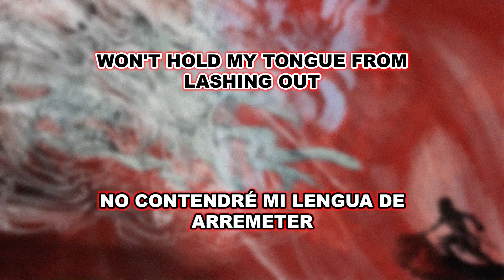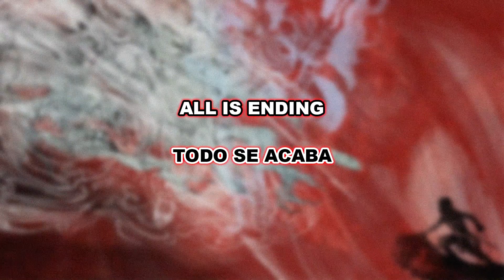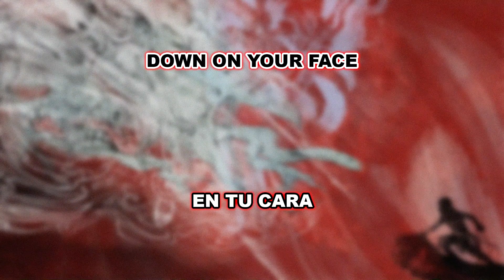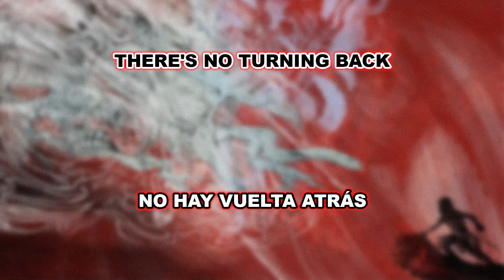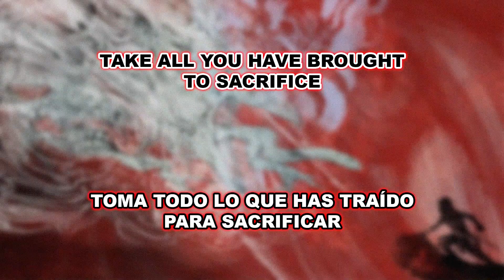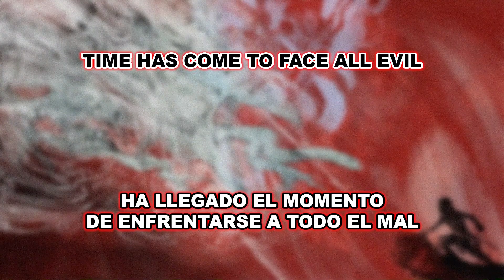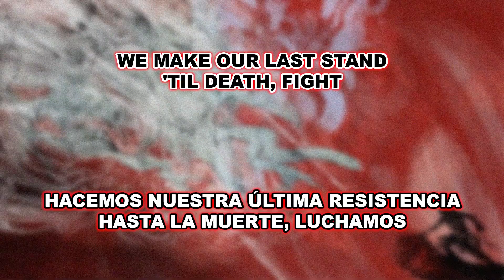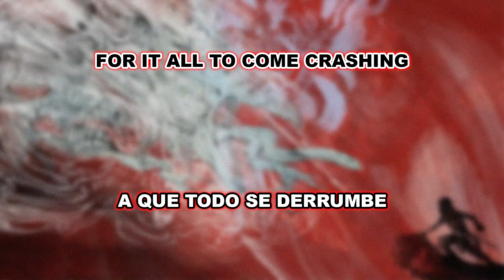Trivium - Shogun - [Lyrics+Sub Español]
Artista: Trivium
Álbum: Shogun
Canción: Shogun
Año de lanzamiento: 2008